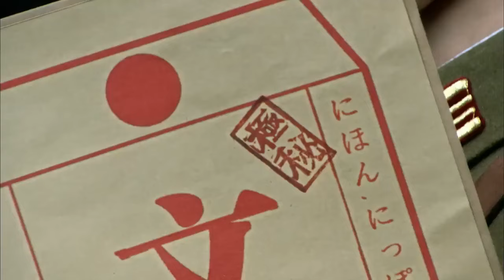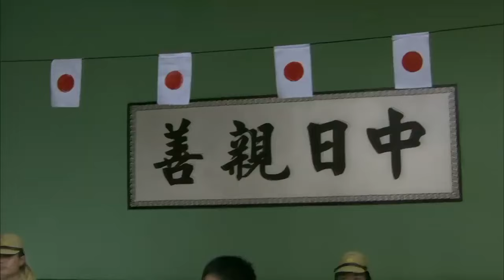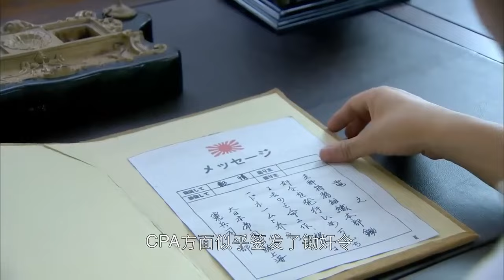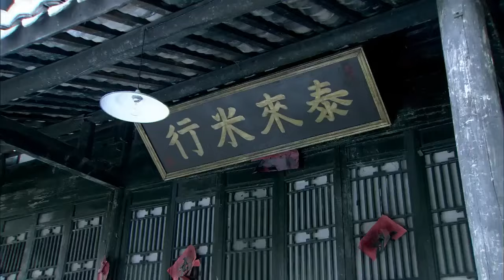⚔️【kung fu】日軍惡貫滿盈屠殺村莊，怎料惹怒功夫美女將日軍全殲⚔️ Kungfu丨Action丨功夫丨動作丨战争丨Chinesedrama丨中國電視劇